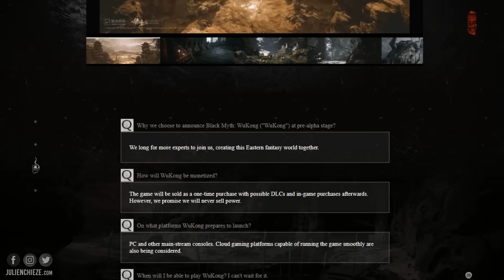Grosse claque NEXT GEN Unreal Engine 5 😍Nouveau gameplay Black Myth Wukong - PS5 / Xbox Series / PC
Rappelez-vous, il y a près d'un an, je vous ai proposé de découvrir les toutes premières images de Black Myth Wukong un jeu indépendant chinois ultra séduisant ! Eh bien, ils sont de retour et c'est ULTRA impressionnant !!!